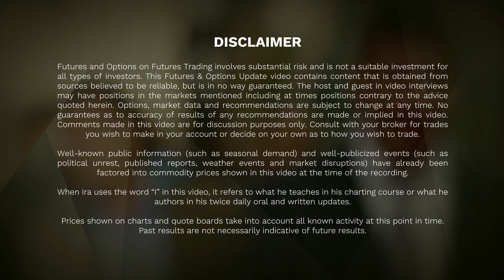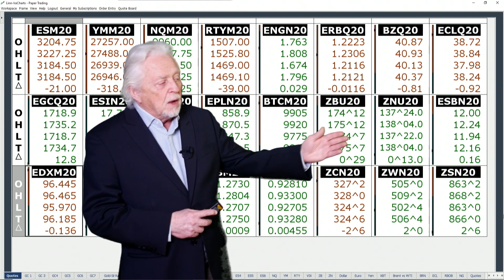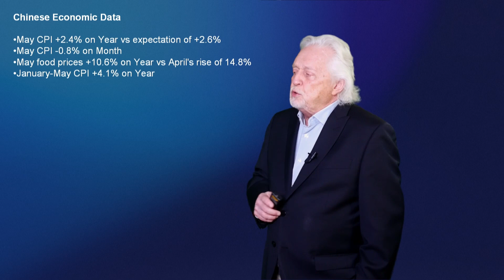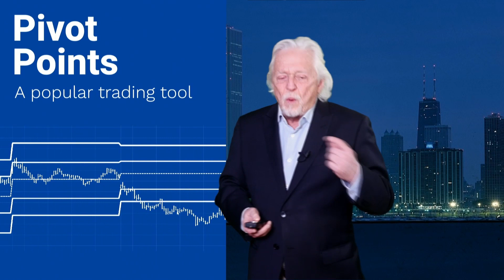Ira Epstein's Morning Flash Video for 6 10 2020